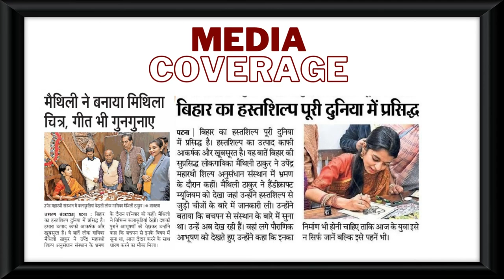Maithili Thakur at Upendra Maharathi Shilp Anusandhan Sansthan.